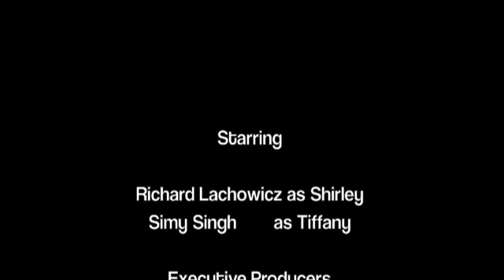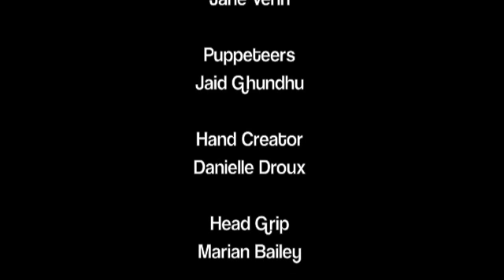The Smartmoves Program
An overflowing mailbox gets the make over of a lifetime.